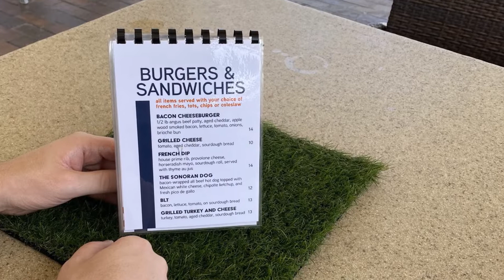Tasty Tuesday : Orange Tree Golf Club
Playing a game of golf can be very tiring and sometimes leave you starving. It's great that here in Orange Tree Golf Club, they have "The Grove Patio" where in you can relax and eat up a scrumptious meal.